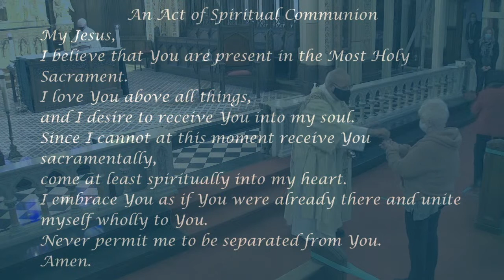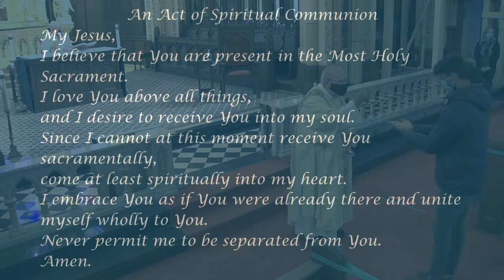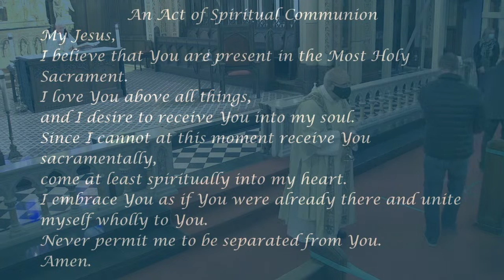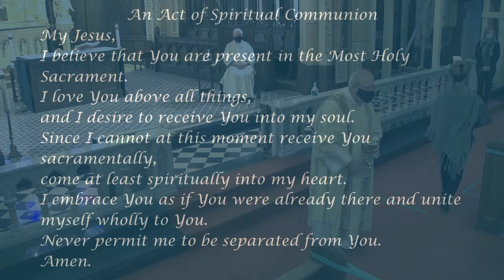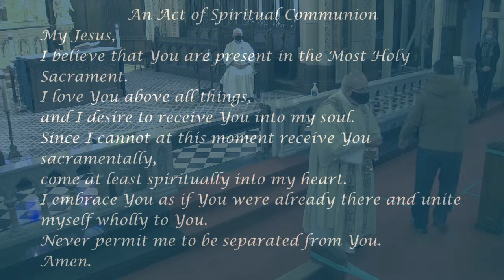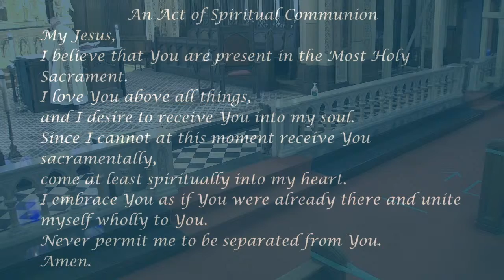Sunday Mass- November 22, 2020 11am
Sunday Mass from Our Lady of the Assumption Parish in Windsor, Ontario. Solemnity of our Lord Jesus Christ, King of the Universe: November 22, 2020

This Mass is live-streamed with the permission of Bishop Ronald Fabbro, CSB, of the Diocese of London, Ontario.

All music used with permission under ONE LICENSE A-734211

An Act of Spiritual Communion, to be prayed when one cannot receive the Eucharist:

Amen.